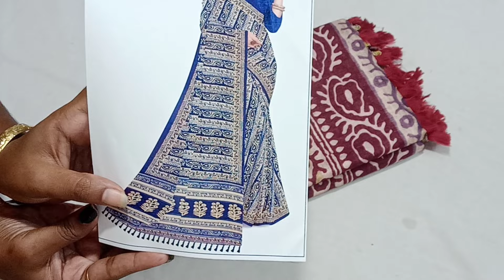💫💐 Pongal sale 💐💫 Dola silk sarees & khadi Silk saree collection 💥 Free shipping 💥 12.1.24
online payment
no cod.

( Thread pulling and miss print could not considered as a damage, opening parcel video must).